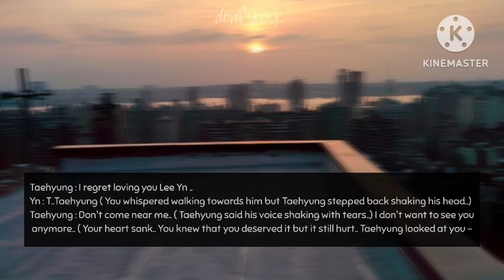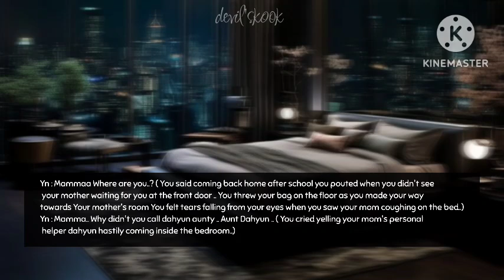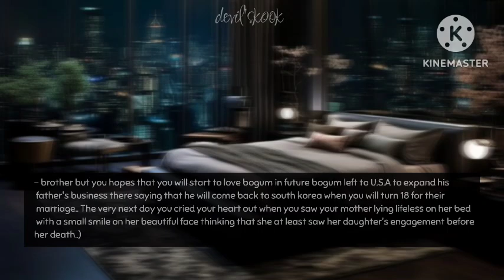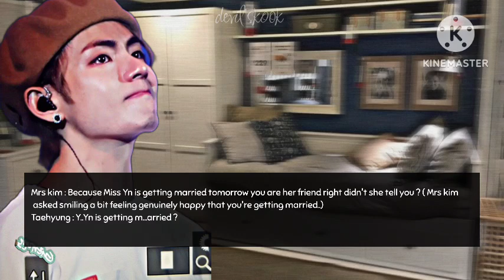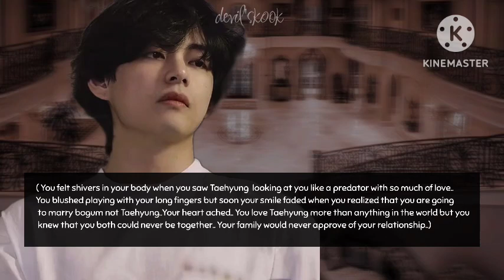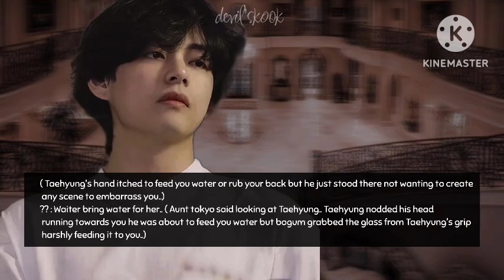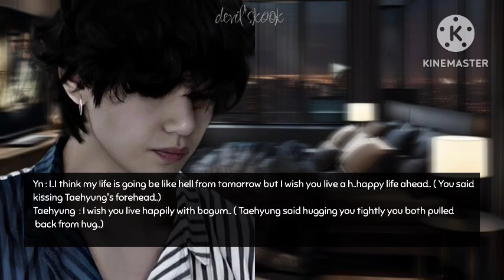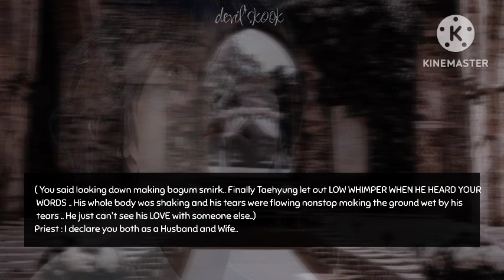Taehyung ff ] DEMON'S LOVE Ep.08 [ THV ff ]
Taehyung ff ] DEMON'S LOVE Ep.07 [ THV ff ]

🖤 Video : Kinemaster

Owner : Devil'skook